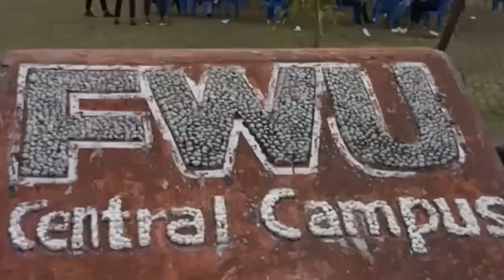Far Western University, Mahendranagar Kanchanpur